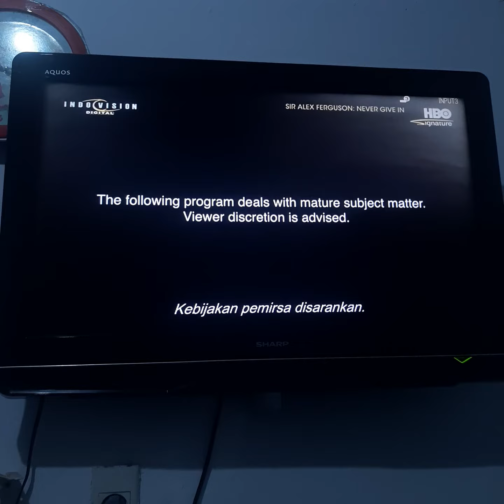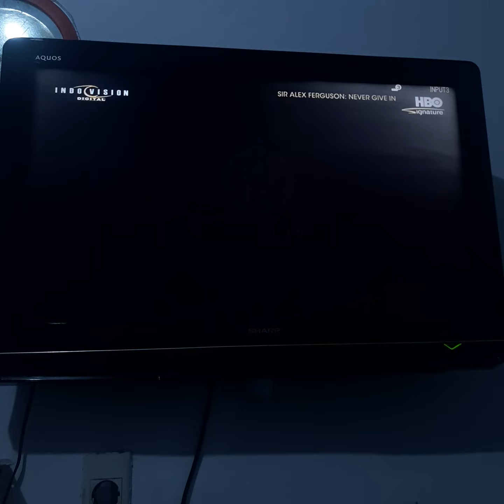Sir Alex Ferguson: Never Give In - HBO Signature Intro